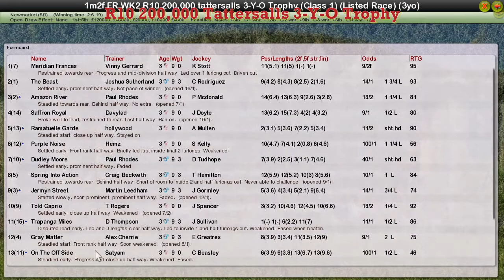FR WK2 R10 200,000 Tattersalls 3-Y-O Trophy